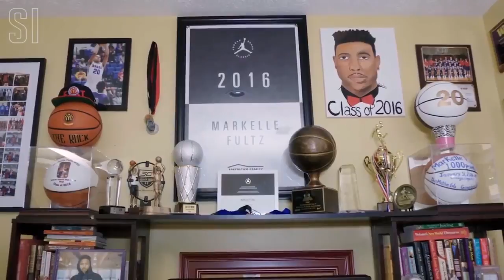Markelle Fultz - "Congratulations" ᴴᴰ (SIXERS HYPE)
Markelle Fultz 76ers Highlights/Motivational Mix

Trust the Process! Can Markelle Fultz, along with Joel Embiid and Ben Simmons, finally lift Philadelphia out of their long-standing drought?

Songs:
Twelve Titans Music - "Valhalla"